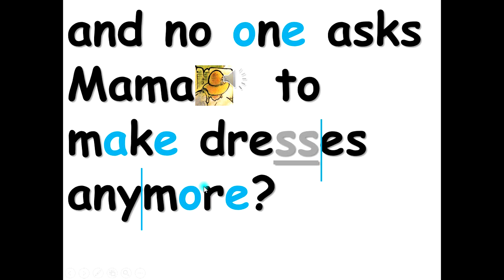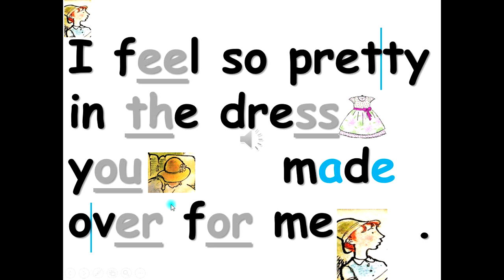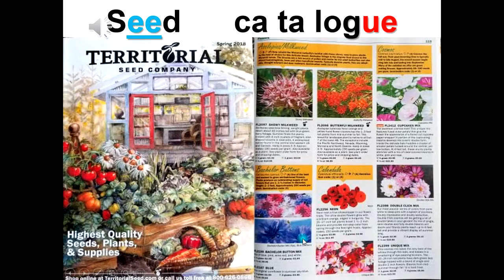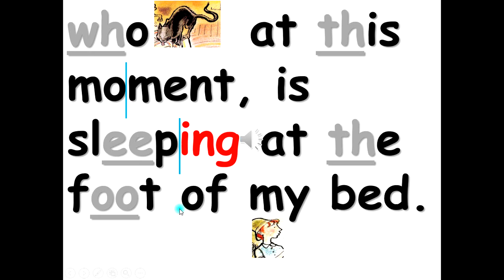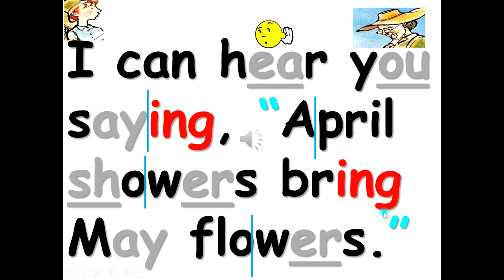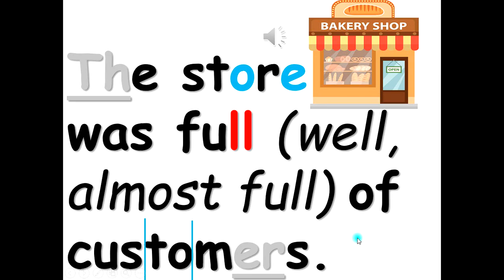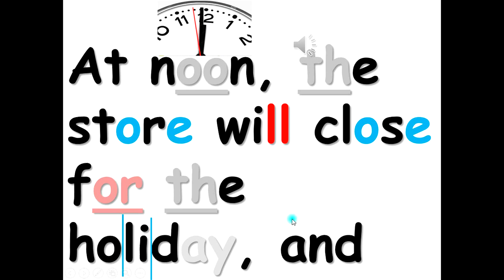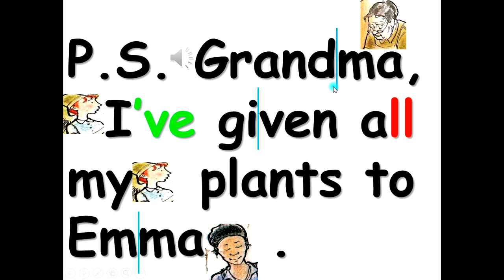THE GARDENER easy story read along aloud ESL Phonics kids picture english stories audiobook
The Gardener by Sarah Stewart, Houghton Mifflin fourth grade , TROPHIES grade 4
LEARN TO READ THROUGH STORIES, LEARN ENGLISH THROUGH STORIES, PHONICS STORIES, LEARN VOCABULARY THROUGH STORIES, english stories, special needs stories   ALL SOUND EFFECTS IN LME VIDEOS COME COME FROM FREESOUND.ORG WEBSITE